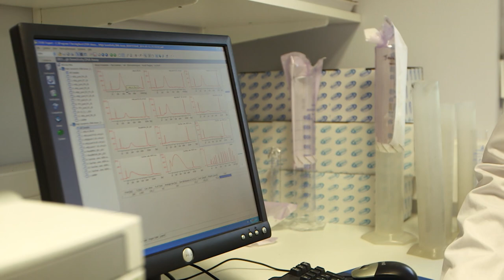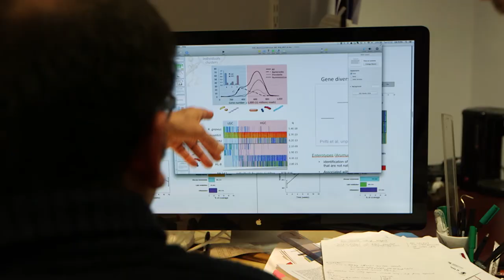Remise du Prix scientifique 2014 de la Fondation Simone et Cino del Duca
Remise du Prix scientifique de la Fondation Simone et Cino del Duca sur le thème « Microbiome et homéostasie » à Stanislav Dusko Ehrlich et Joël Doré, Institut national de la Recherche agronomique, par Jean-François Bach, secrétaire perpétuel de l'Académie des sciences.